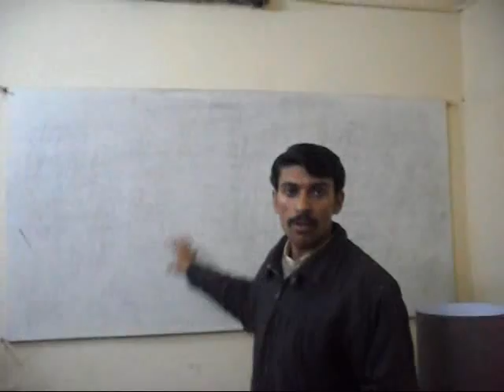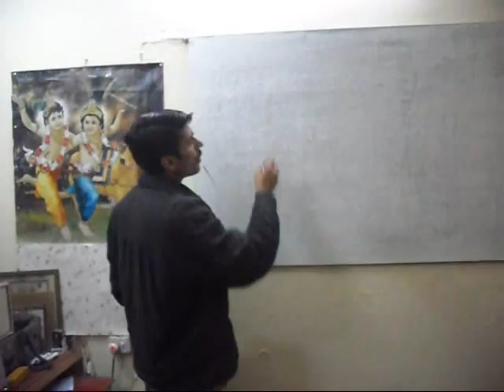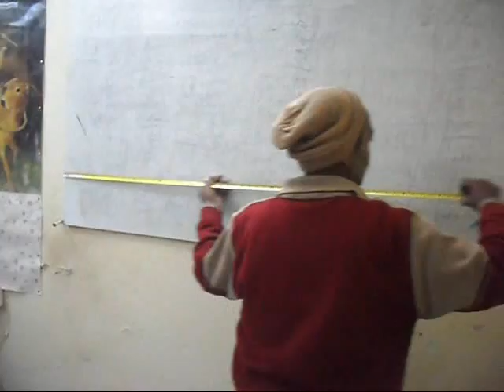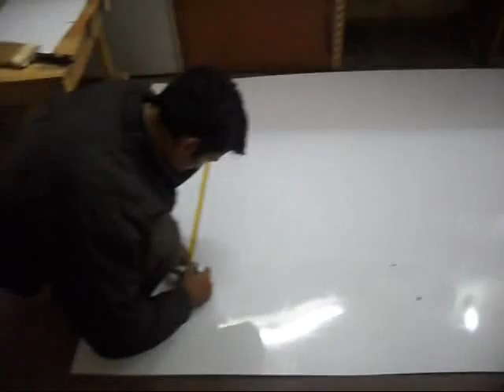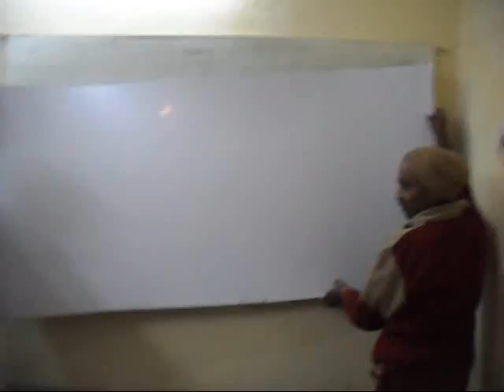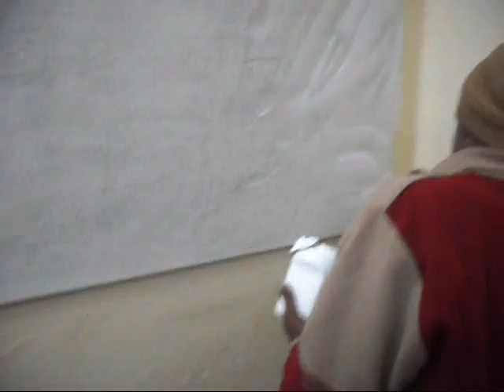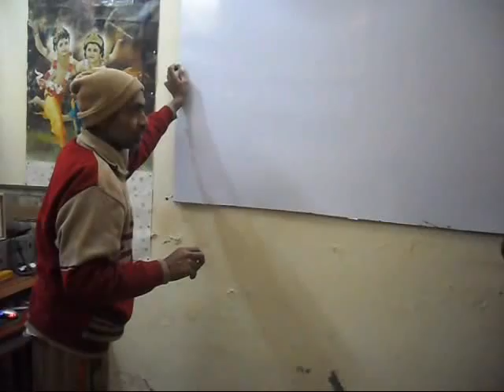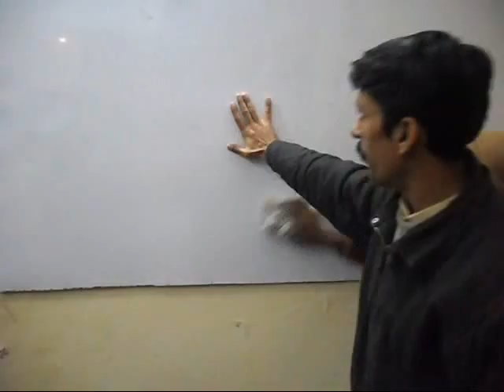How to Make Classroom Whiteboards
Welcome to Our Online Carpentry Course. This Video is Demo.

In this video, you will learn to make classroom whiteboard step by step.